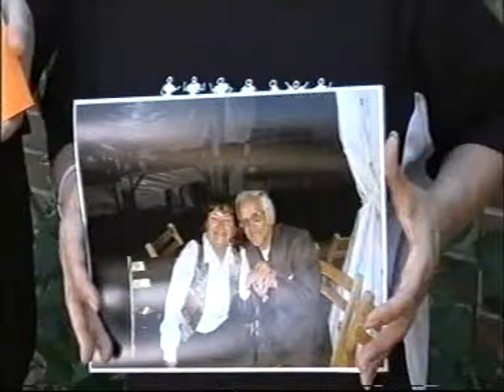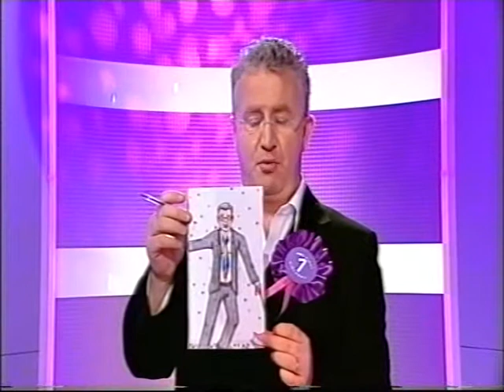Big Box Bingo - 1st Birthday Show - 4/7/08 (2 of 3)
Greg Scott and Melissa Day hosting Big Box Bingo's 1st Birthday Show!